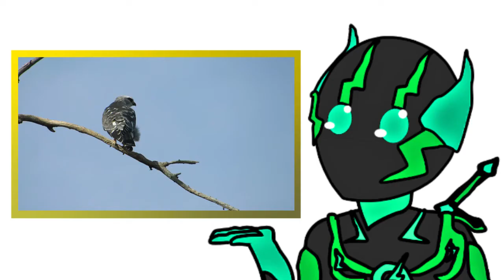Facts About Mississippi Kites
Here are some Mississippi Kite facts. All video was recorded by me.